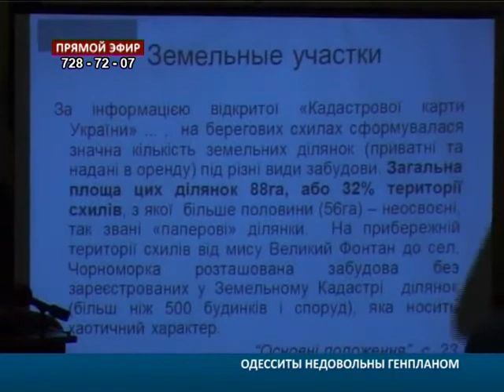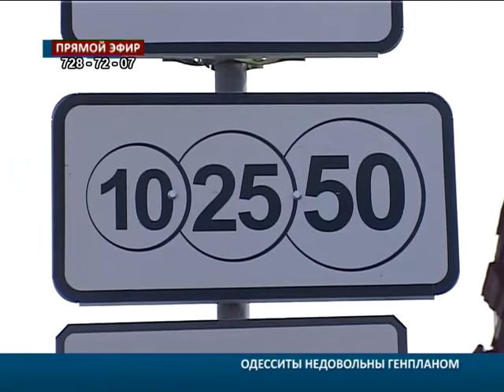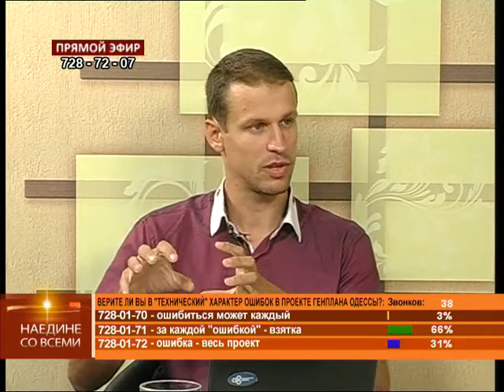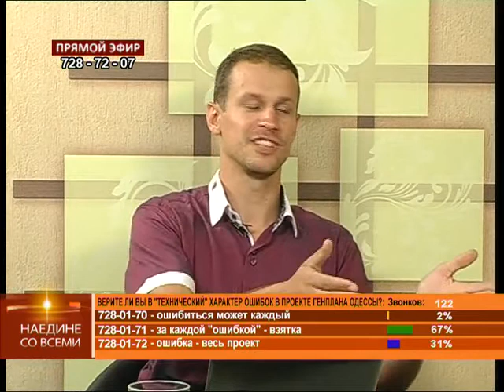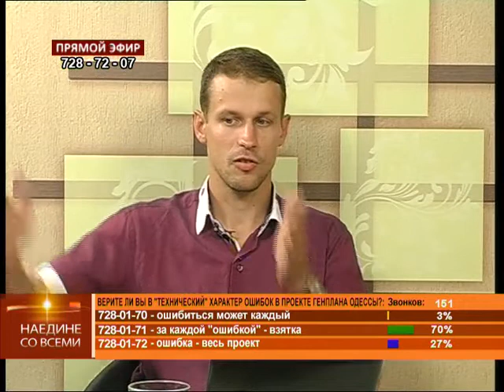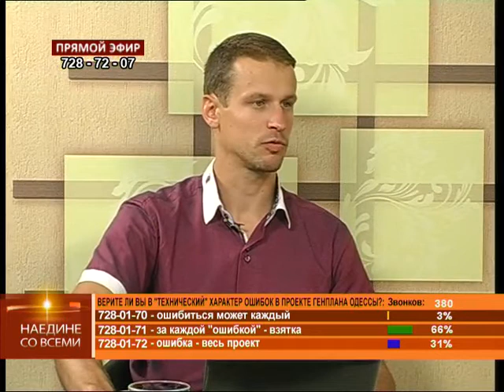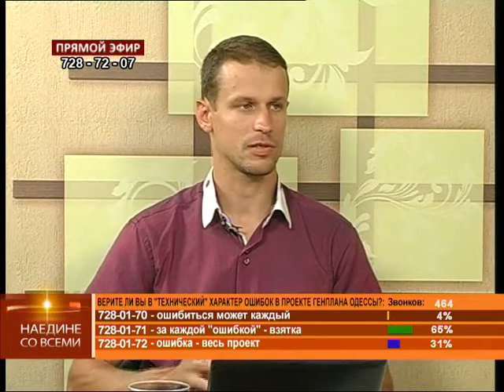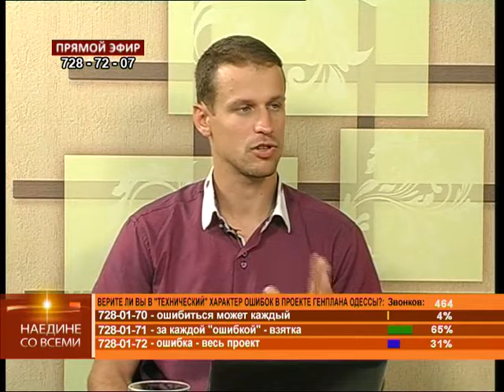05.06.2013 Наедине со всеми: Алексей Черный